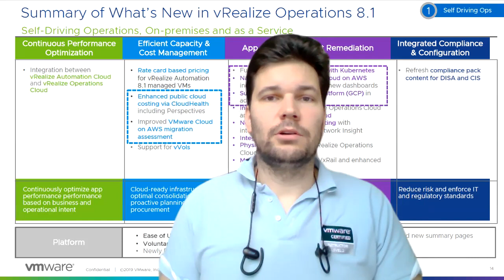Školení VMware vRealize V8 u Arrow ECS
Pojďme automatizovat a efektivně monitorovat virtualizované prostředí. Jak? Dozvíte se na školení produktů VMware vRealize V8!